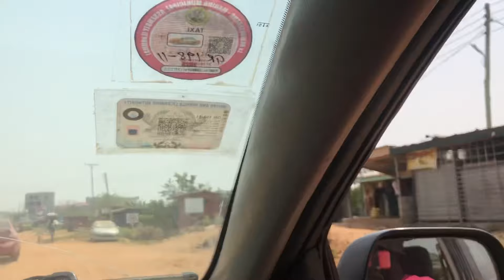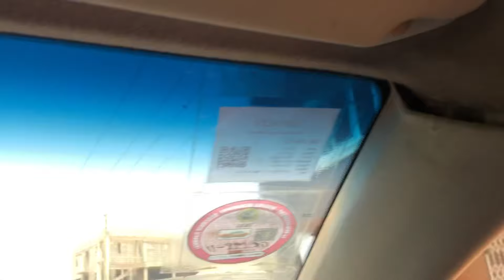The Santoe East Legon Hills road to the Station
(Reality in Ghana 🇬🇭)

Music credit
My Acomplishment as at now
Reach:
Received my Adsense pin on 23/05/2021

Main Laptop: Elite Book 840
My Phone Gimbal

Rode Microphones Wireless GO II

My Drone DJI Mavic mini
My Drone SD card
My drone DJI Mavic mini 2

Apple AirPods
Apple USB-C Power Charger
Apple AirPods

How to Win Friends and Influence People
The Millionaire Fastlane